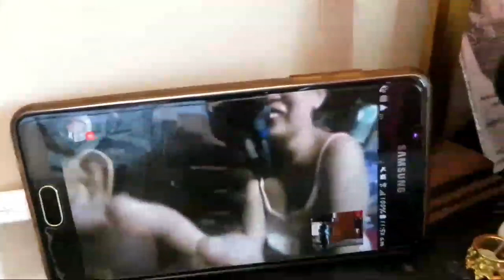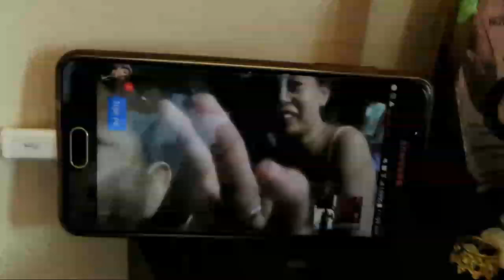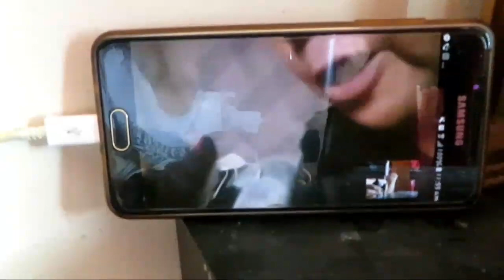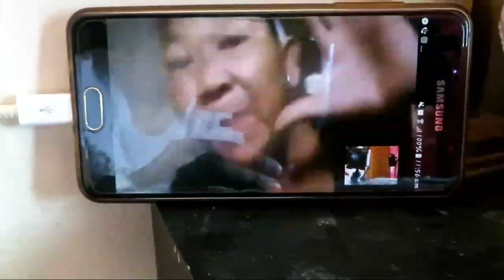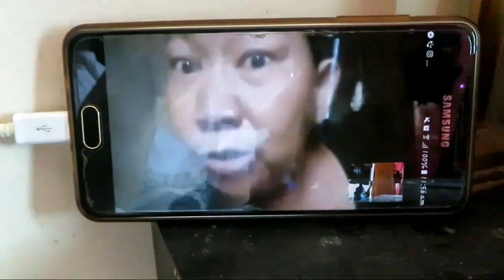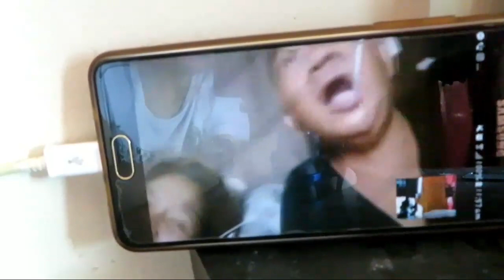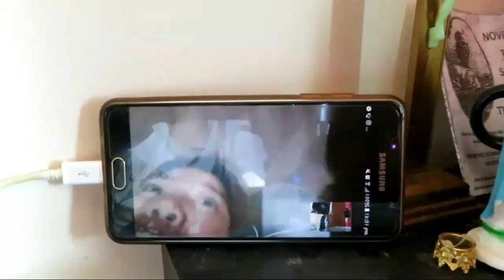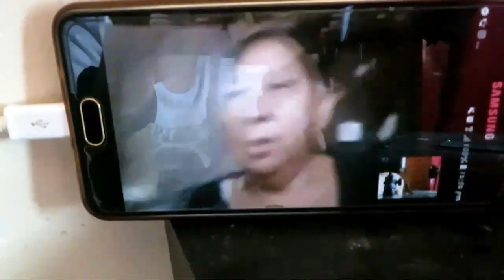LAUGHTRIP SI MOTHER EARTH😂😂😂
Hi im macky villamor before anything else i would like more thank you to all subscribe my youtube channel and those peoples try to watch my video thank you,thnk you so much..kht konti pa lang tau atleast kahit puh papano ei nadadagdagan tau..maraming salamat puh senyo sa pagtitiyaga panuorin ang mga vlog q..
Today my episode are communication of my family using my BOTIM VIDEO CALL..and watch it until the end..